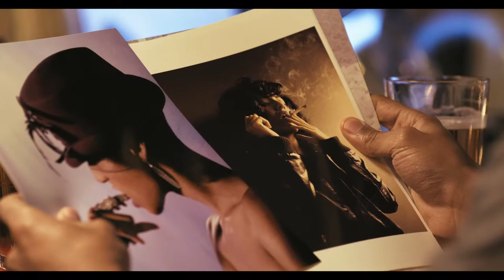One Night A Stranger - Trailer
A photographer's night spirals out of control after becoming unexpectedly attracted to an editor who offers her a vacant positions with his magazine.

Written & Directed by: Chris Strikes

Cast: Vanessa Tavares, Romaine Waite, Alyssa Veniece, Mikelle Virey, Samson Brown, Jahte Le.

Producers: Chris Strikes, Jahte Le, Rinku Das Gupta

Executive Producers: Chris Strikes, John Nadalin, Jahte Le

Premieres October 2013.